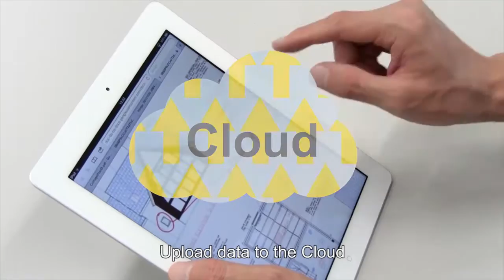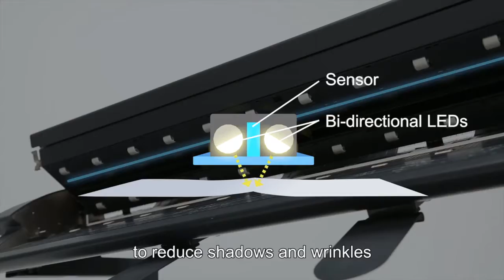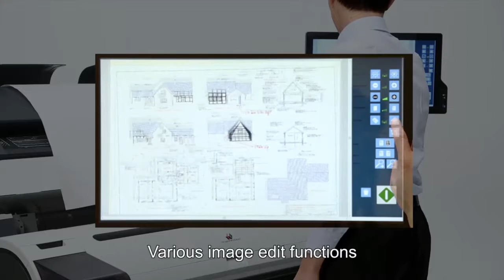M40 - Product instructional Video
M40(AIO) - Product instructional video